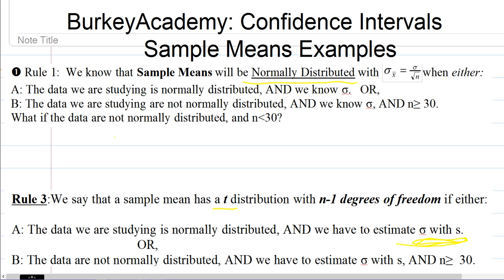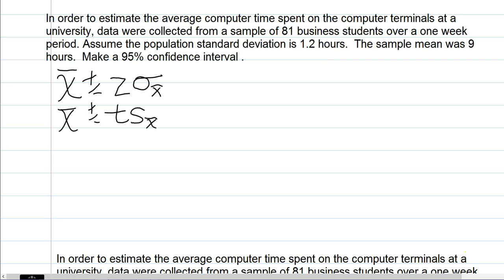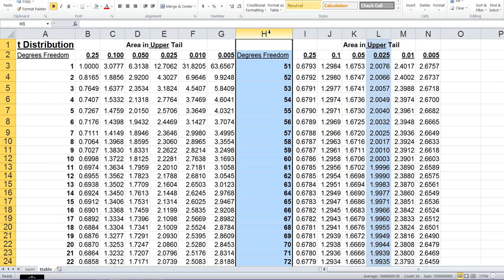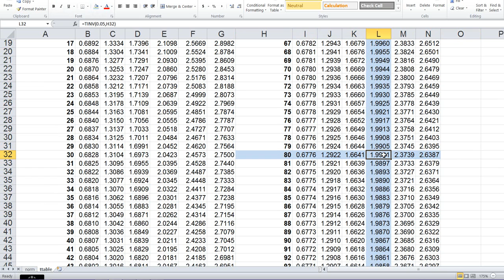Confidence intervals for means: Practice Problem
Here we do a practice problem making confidence intervals for means, and discuss why you would use each.